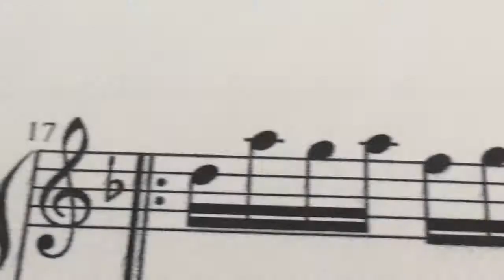Epic Odissea (Rondò Veneziano-Odissea Veneziana, epic cover)